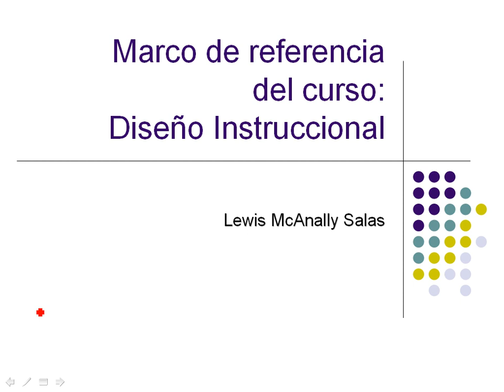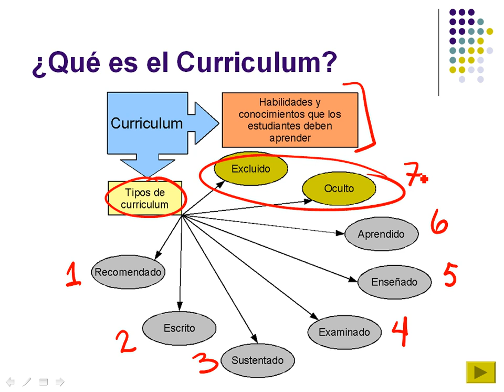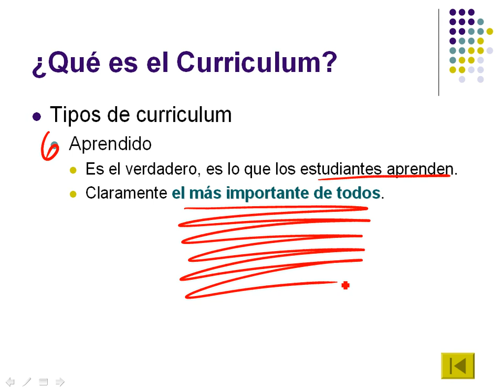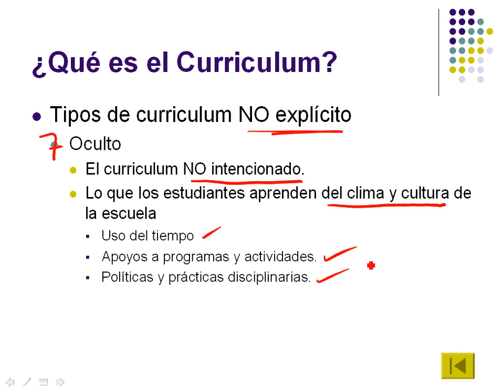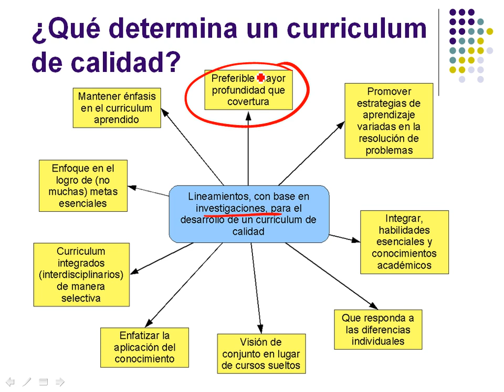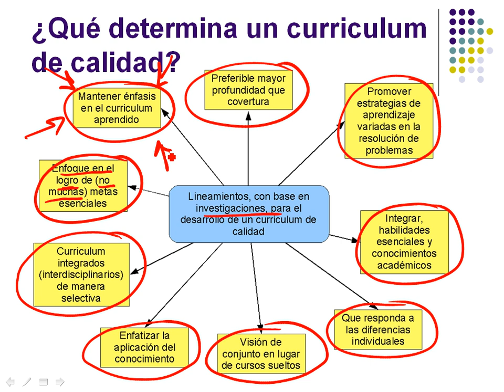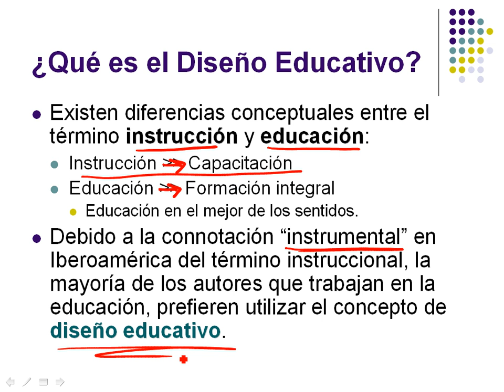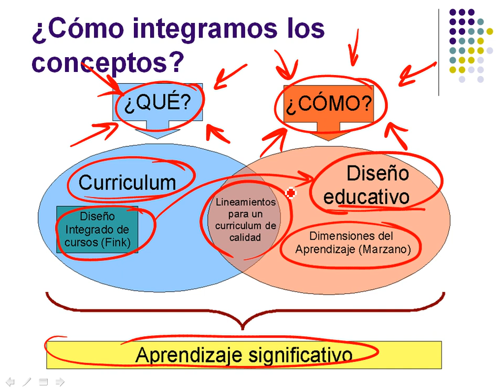Curriculum y diseño educativo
Se comentan los típos de curriculum y las características del diseño educativo (diseño instruccional)